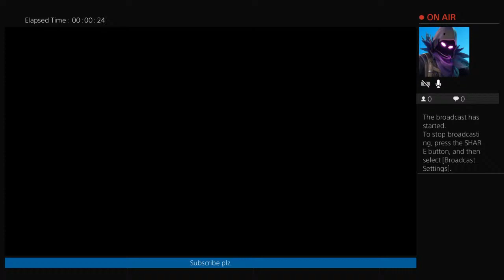Lazy gameplay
In my channel you might see some violent games so I just warned you